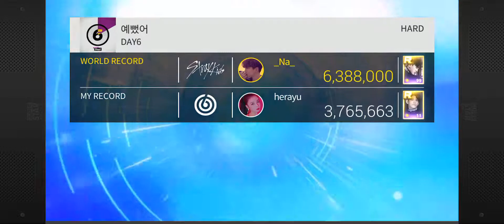[SuperStar JYPNation] DAY6 - 예뻤어 (You Were Beautiful) (Hard)